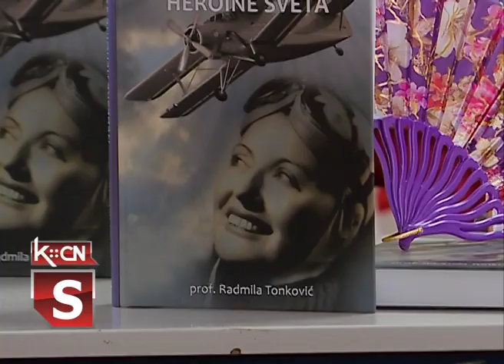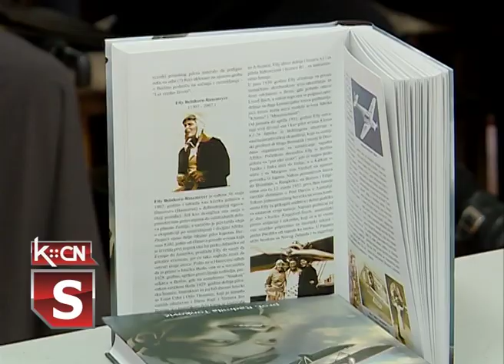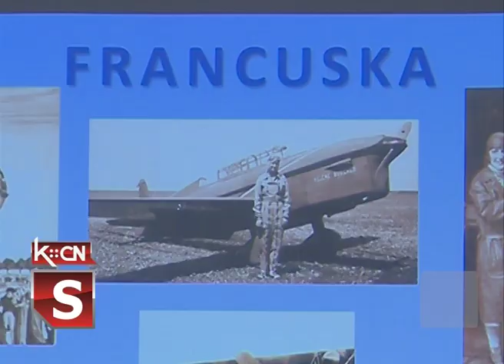Nebeske heroine sveta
Udruženje srpsko- ruskog prijateljstva Šid organizovalo je u Šidu promociju knjige „Nebeske heroine sveta”, autora akademika i profesora Radmile Tonković. Reč je o kapitalnom delu na kome je autorka u pripremi radila deset godina i obuhvata žene heroje pilote iz svetskih avijacija. Zbog toga je kljiga do sada promovisana 80 puta u 15 zemalja.